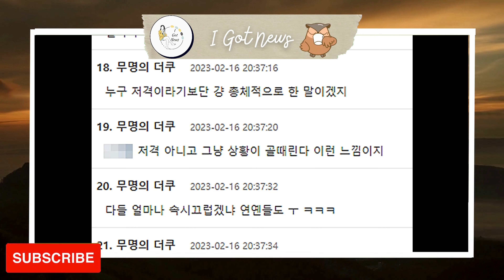The video quietly posted by Taeyeon amid SM’s chaotic situation draws attention